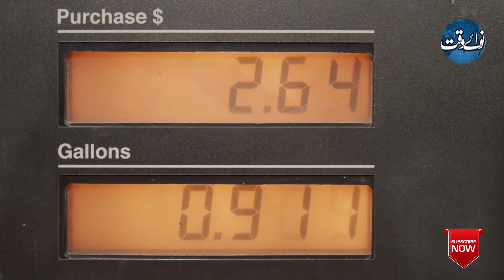What Petrol Is Getting Ever Expensive In Pakistan?